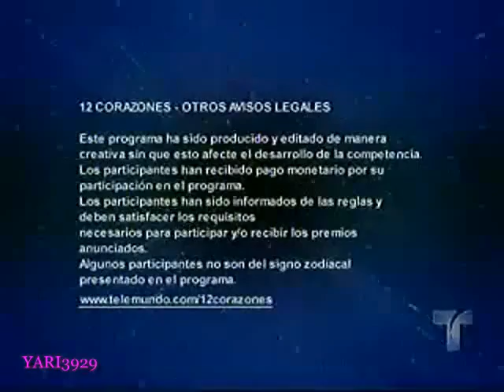EL ESPECIAL DE DOÑA BÁRBARA 4 (ÚLTIMA PARTE)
12 CORAZONES